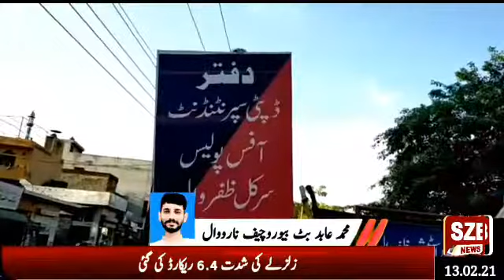ظفروال نہ زمین پھٹی نہ آسمان گرا دیپوکے میں چھ سالہ بچہ تشدد سے جان بحق